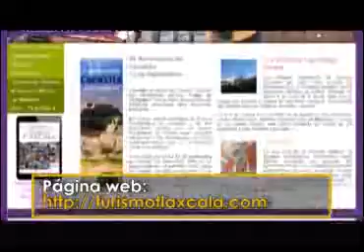Trabajará AHMET en nueva edición de “Tlaxcala, ni te imaginas”